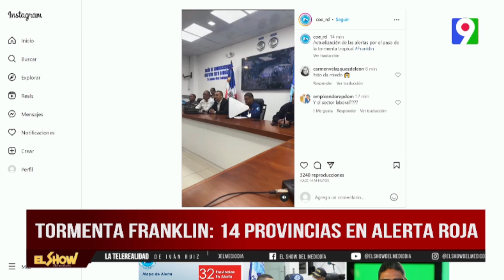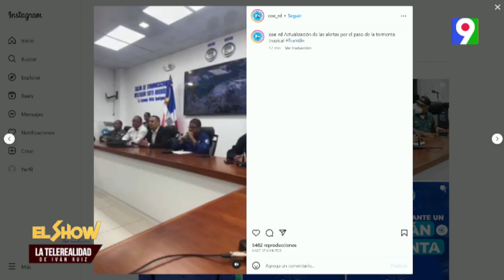Incrementa alertas ante tormenta tropical Franklin; 14 provincias en rojo